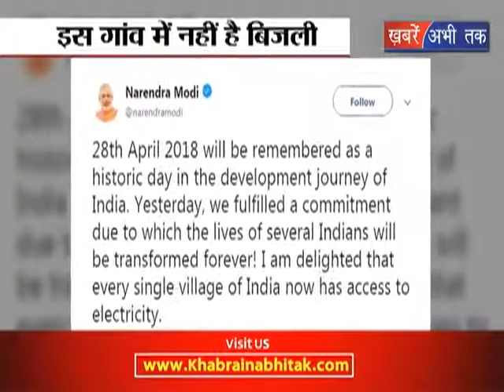प्रधानमंत्री मोदी के हर में गांव बिजली का कड़वा सच || Khabrain Abhi Tak Live